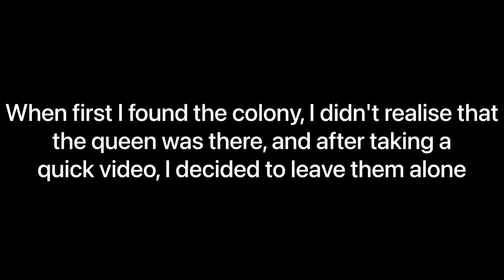I FILMED The World's ONLY Footage of a living Dolichoderus scabridus QUEEN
I can't believe it... She was right under my nose and I didn't even realise :'(